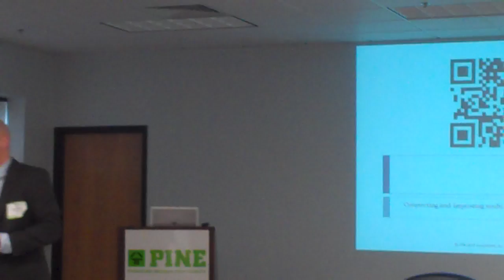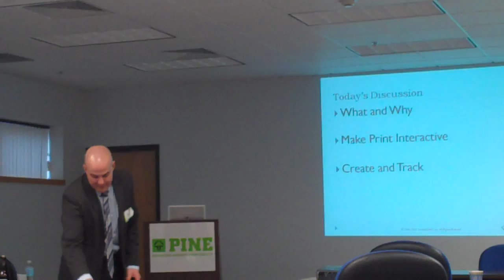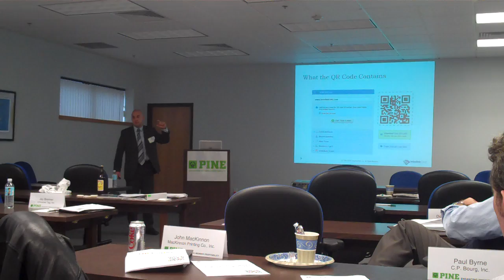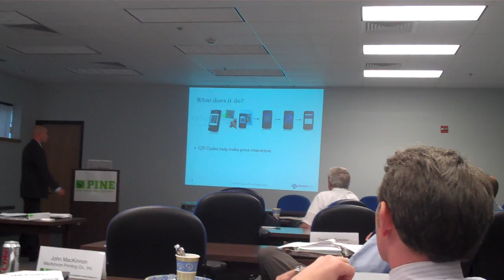QR Codes and Mobile Opportunities for Printing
Jason Pinto of interlinkONE speaks at the PINE Digital Forum on the topic of QR Codes and Mobile Opportunities for Printers.

to learn about our multi-channel marketing software solutions.